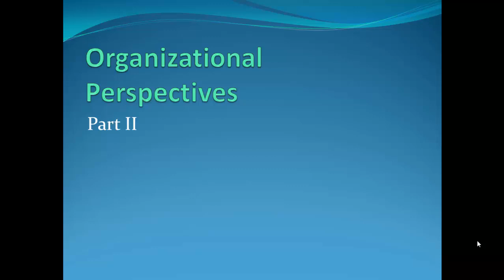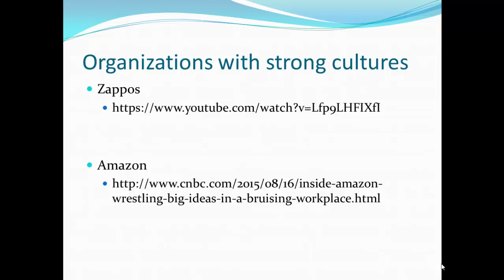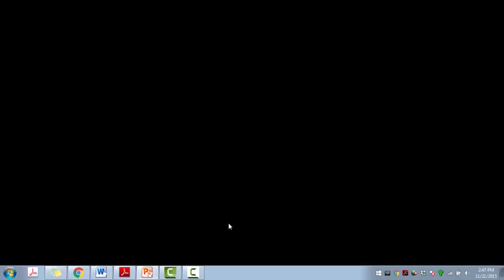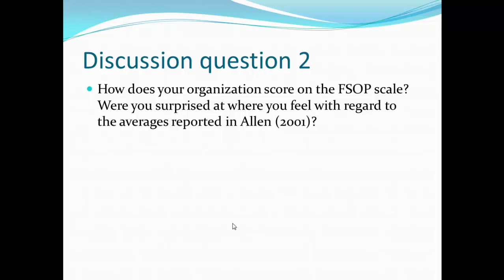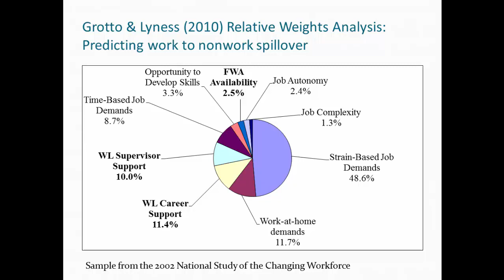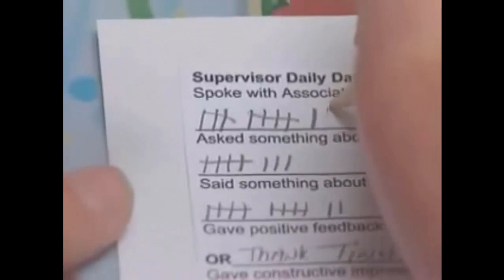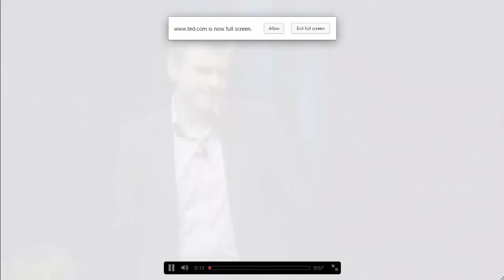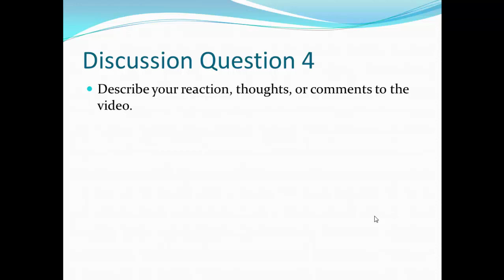Psych of WF Lecture Nov 23